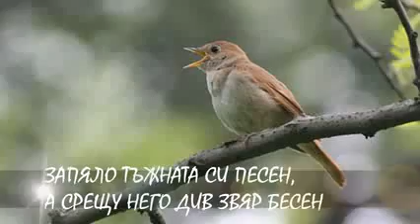Sudbata na slaveia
Sudbata na slaveia poezia sekirata